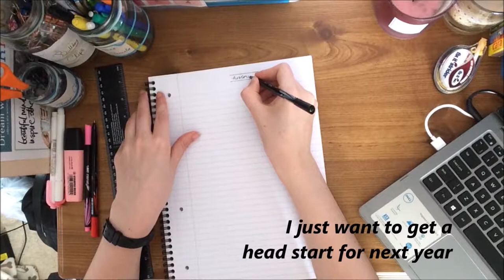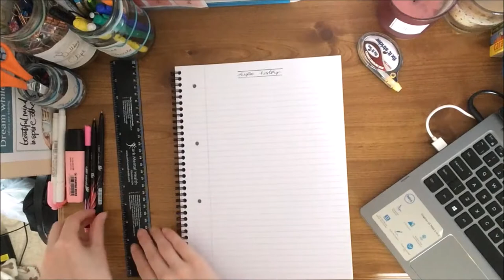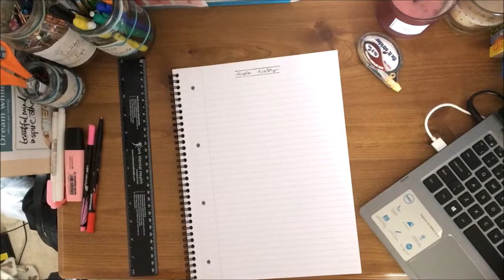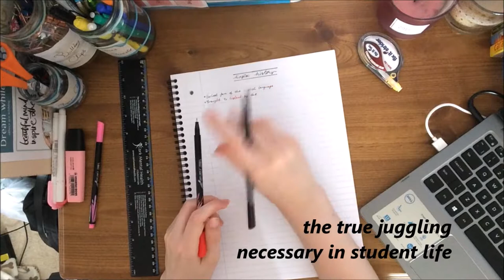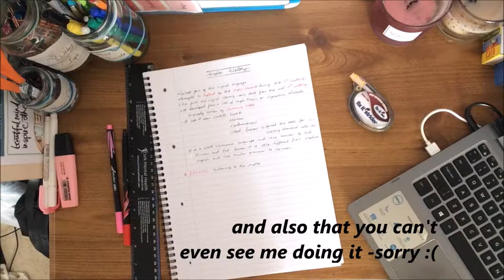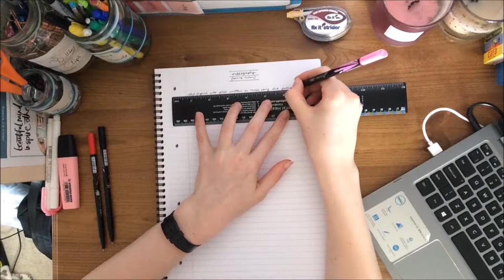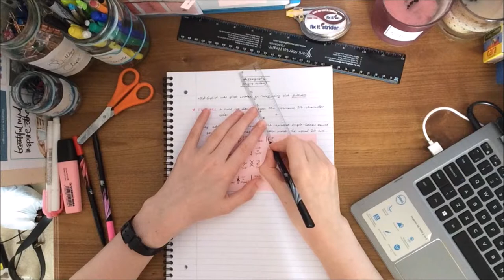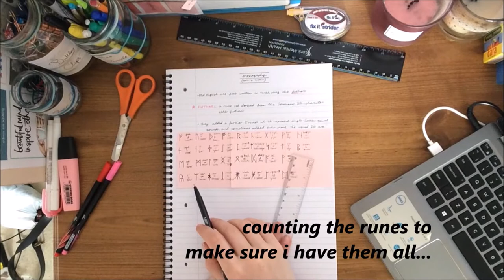Study With Me! - 1 hour - Old English Notes, Literature, & Beowulf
Welcome back to my study & bujo channel, where I upload videos every two weeks. Today's video is a one-hour-long study with me, with light piano instrumental in the background!

~ FAQ ~
How old are you? ---  somewhere in my 20s!
Where are you from? --- A tiny country in Europe!
Are you currently at Uni? --- Yes, I'm currently studying for my Master's! (which is terrifying!)
What else are you interested in? --- All things language learning, studying, travelling, reading, & journalling!
What are you doing with your life? --- My best :)
Can I send you a message/ask a question? --- Absolutely! Go for it!
Can I follow you on social media? --- Of course!

And remember: You are INCREDIBLE and I'm proud of you!